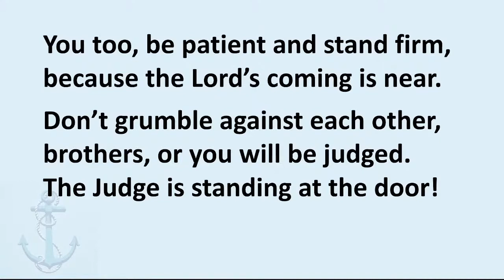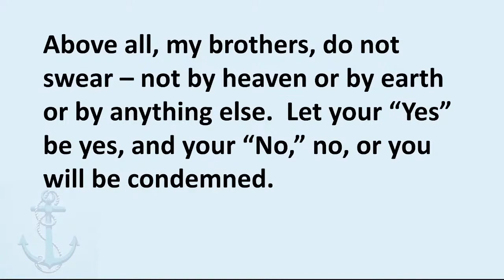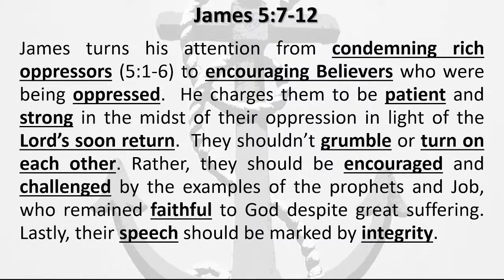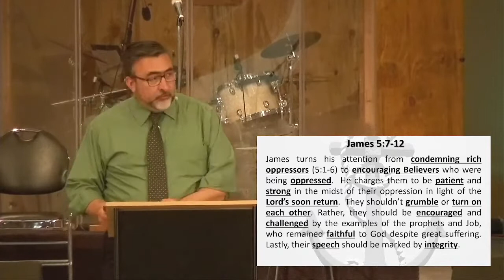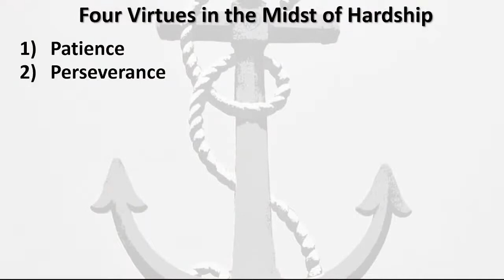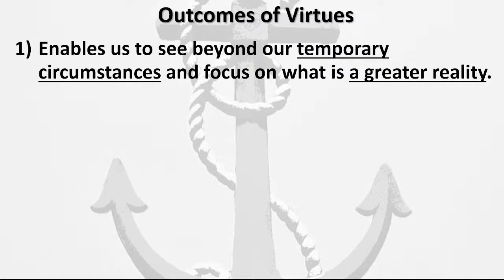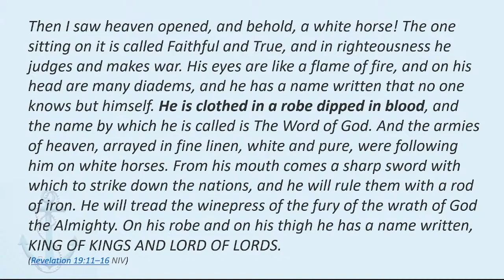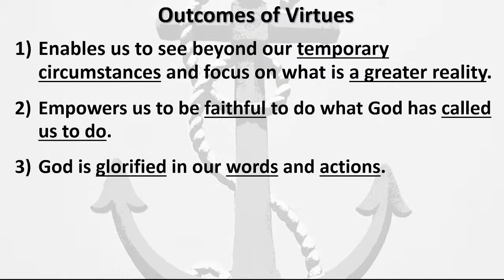3:20:22-Pastor Steve -James 5 Part 2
Pastor Steve continues our series on the book of James.